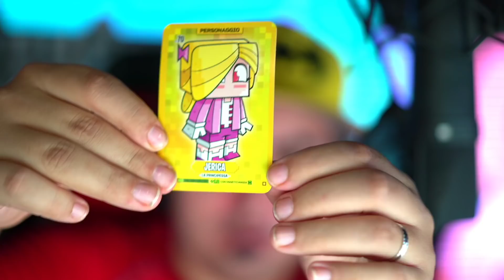REAGISCO AI VIDEO PIÙ VIRALI SUI MIEI AMICI!!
ATTENZIONE: Video eseguito da Professionisti Competenti in ambiente controllato a finalità dimostrative. NON Provare a Imitare le azioni che vedi svolte nel Video per Nessuna Ragione!